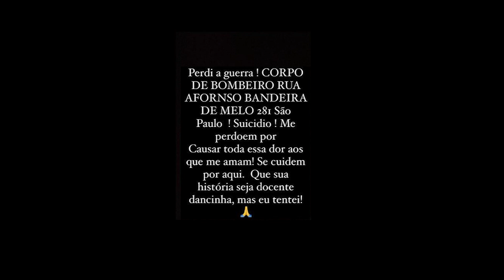O suicídio de Karol Eller - Cuidados com a depressão - O que acontece com um suicida?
*** TEMPORADA 2023 ***
Episódio 32 - Peter Muller fala sobre o caso de Karol Eller que suicidou-se por depressão.